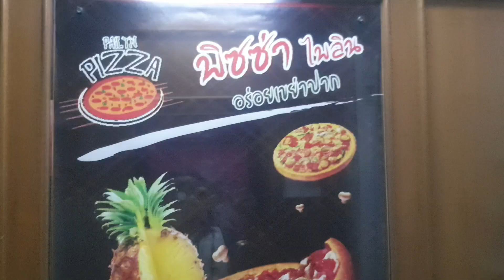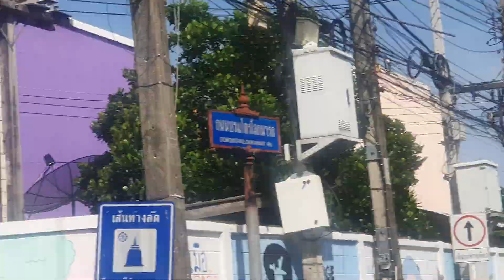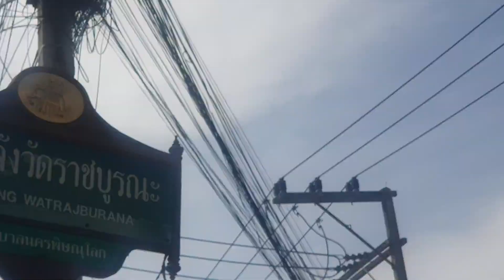เดินสำรวจทางไปวัดใหญ่ วัดราชบูรณะ จาก รร.ไพลิน ชมน่าน สองแคว